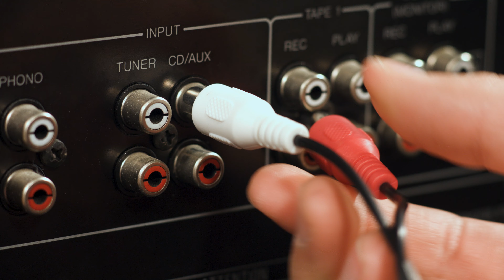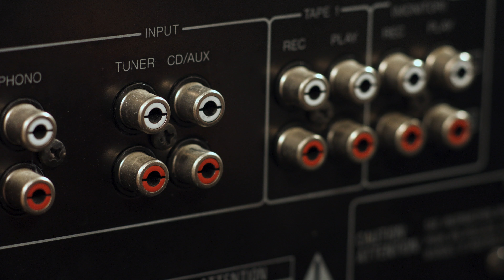Ralf Janssen macht alte Audiogeräte Bluetoothfähig! Bei PEARL TV (Februar 2019) 4K UHD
In diesem Video zeigen Lutz Herkner und Ralf Janssen alles rund um.

auvisio 2in1-Audio-Sender und -Empfänger mit Bluetooth 3.0, 10 m Reichweite

* Macht HiFi-Anlage, TV & Co. Bluetooth-fähig
* Streamt kabellos an z.B. Kopfhörer mit Bluetooth
* Kinderleichtes Handling

auvisio

Machen Sie alle Audio-Geräte Bluetooth-fähig - zum Senden und Empfangen

Machen Sie HiFi-Anlage, TV und PC zum kabellosen Audio-Sender! Verbinden Sie den Transmitter mit dem Kopfhörer-Anschluss oder Audio-Ausgang Ihres Gerätes. Schon kann die kabellose Musik-Übertragung an Bluetooth-fähige Kopfhörer und Lautsprecher starten.

Machen Sie Ihre Audio-Geräte auch zum Streaming-Empfänger! Verbinden Sie dazu den Transmitter mit dem Audio-Eingang Ihres Gerätes. Und schalten Sie auf Empfang um. Schon übertragen Sie Musik von Smartphone und Tablet-PC kabellos per Bluetooth.

Lange Akku-Laufzeit: Sie bleiben bis zu 8 Stunden mobil. So sind Sie nicht an einen Ort mit Steckdose gebunden! Ideal, wenn Sie den Empfänger z.B. an Ihrem HiFi-Kopfhörer verwenden.

* Audio-Receiver und -Transmitter BTR-30.bt für 1 Audioquelle
* Bluetooth 3.0 für kabellose Musik-Übertragung von bzw. zu Geräten ohne Bluetooth-Funktion
* Reichweite: bis zu 10 m
* Unterstützte Profile: A2DP, AVRCP
* Einfach Bedienung über Schieberegler: schaltet zwischen Receiver- und Transmitter-Funktion um
* Anschlüsse: 1x AUX (3,5-mm-Klinkenbuchse), Micro-USB (Strom)
* Stromversorgung: integrierter Li-Ion-Akku mit 160 mAh für bis zu 8 Stunden Laufzeit, lädt per Micro-USB (Netzteil bitte dazu bestellen)
* Transmitter/Receiver inklusive 2x Audiokabel (je 1x AUX mit 3,5-mm-Klinkensteckern und 3,5-mm-Klinkenbuchse auf Stereo-Cinch), USB-Ladekabel und deutscher Anleitung